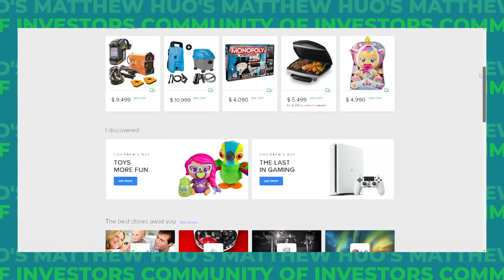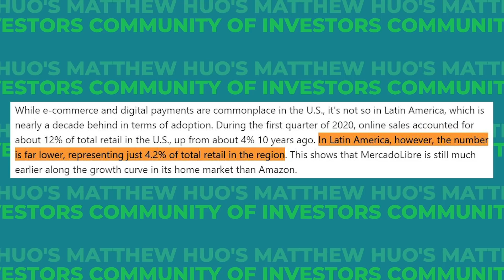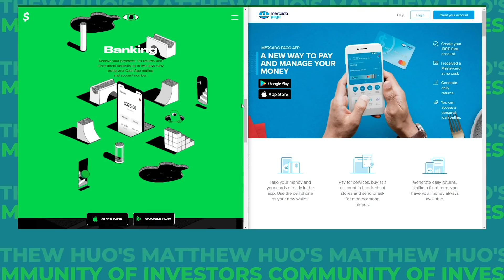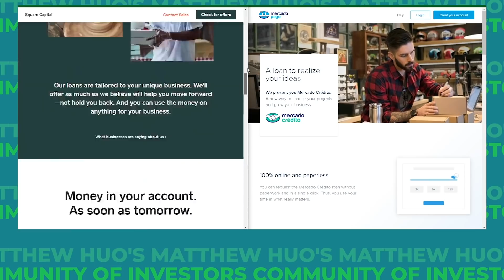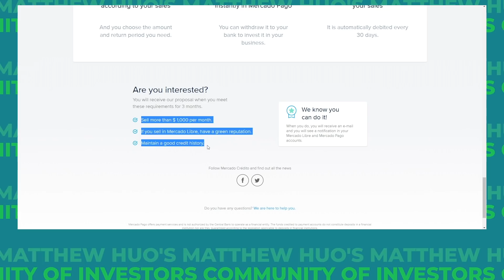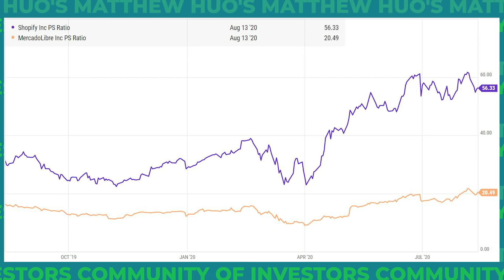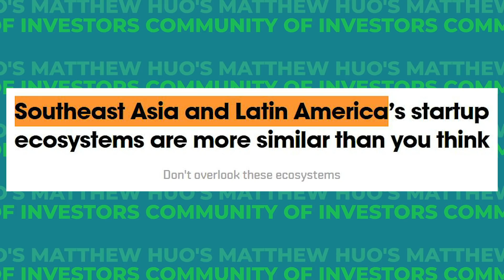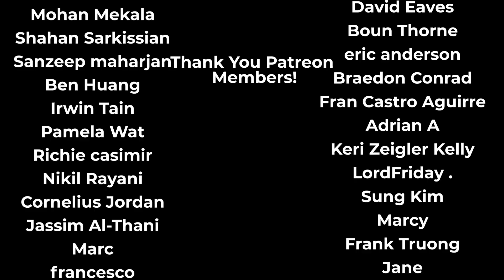HUGE OPPORTUNITY STOCK || Slept On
This stock has massive potential upside compared to Shopify and Amazon and there aren't too many people talking about it. It's located in a region that is poised for serious growth, and it's a combination of Amazon and Square put into one company.

📚 BOOKS on my Bookshelf 📚
. The Intelligent Investor
. Rich Dad Poor Dad
. Principles by Ray Dalio
. Flash Boys
. MONEY Master the Game

💡 My Setup 💡
. Camera
. Mic
. Mic Boom Arm
. Lighting